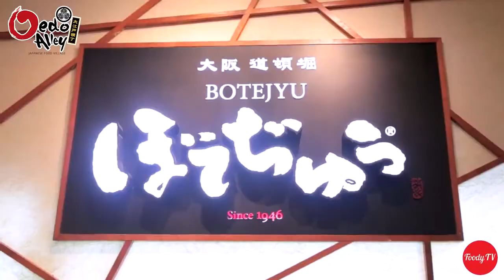BOTEJYU Saigon Center Takashimaya / Store introduction ① / Vietnam